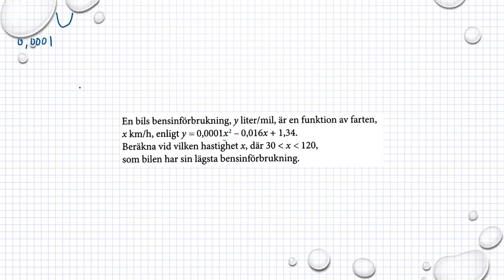Matematik M Holmström Andragradsfunktioner Problemlösning Ma2b 4050 Ma2c 3230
Matematik M   Holmström   Andragradsfunktioner   Problemlösning   Ma2b 4050   Ma2c 3230          Besök gärna min google site för mer matte videoklipp :